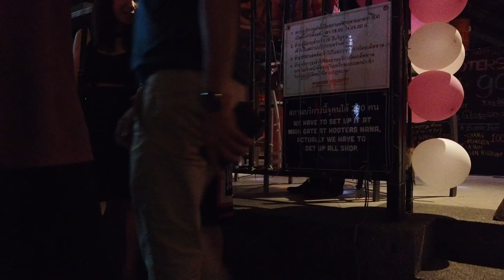Bangkok After Midnight, Walking around Nana plaza